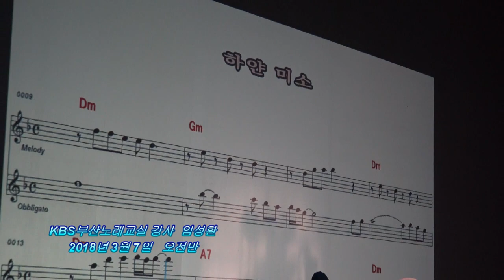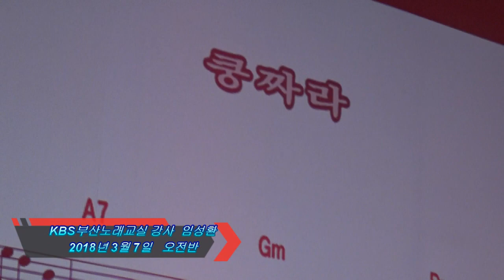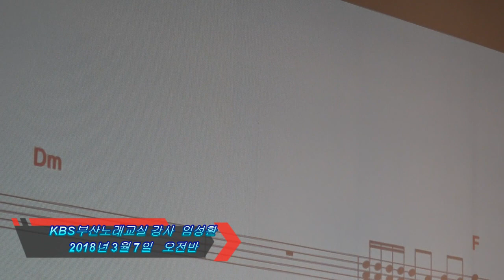◈KBS부산노래교실(오전반) 강사 임성환 2018. 3. 7.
KBS부산노래교실 (오전반)
강사  임성환
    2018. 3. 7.